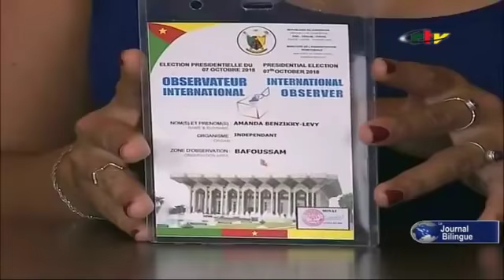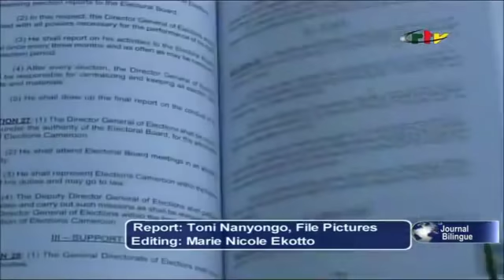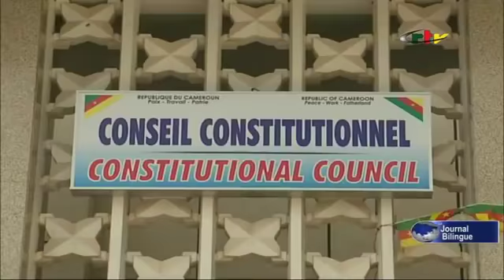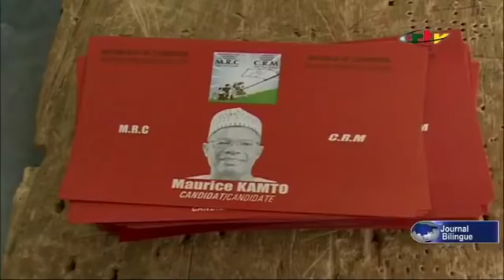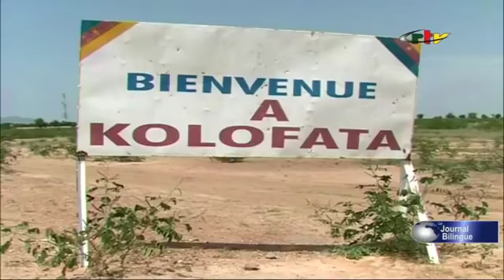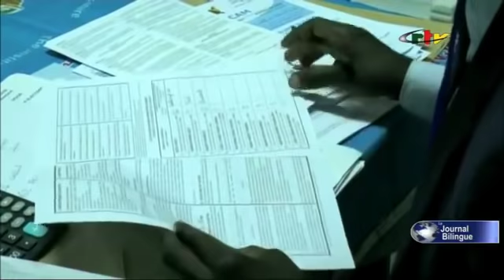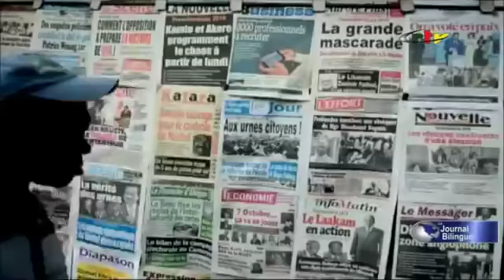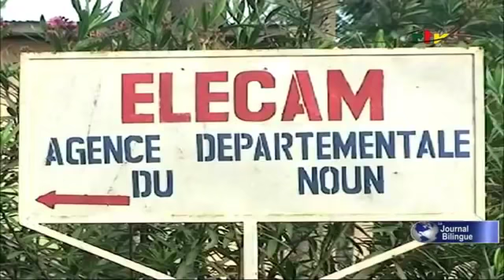CRTV - SPECIAL JOURNAL BILINGUE - Lundi 08 Octobre 2018